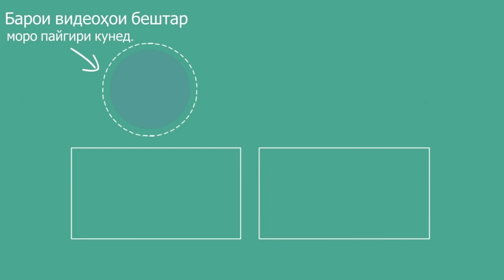Додоҷон Атовулло ● Миллати Точик як Терорист дорад; Эмомали Рахмон!!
Раҳбари гуруҳи Ватандор Додоҷон Атовулло:
Душмани Рахмонов, Дусти ман аст! - Дусти Рахмонов душмани ман аст!

Видеои мазкур аз;   Додоҷон Атовулло

"Суханронихо ва сухбатхои сиёси, дини, фарханги аз фазои озоди мачози гирифта шуда, аз канали UFUQ.tv, гузошта мешавад.
this video for Reminder and resolution by free video:

суханронии Додоҷони Атовулло: Миллати Точик як Терорист дорад; Эмомали Рахмон!!
УФУК.ТВ/ уфук/уфук.тв/ UFUQ.TV/ ufuq/ gulchini sukhan/ Гулчини сухан